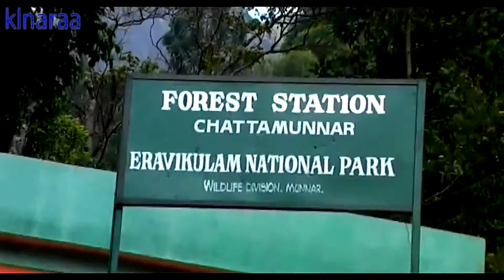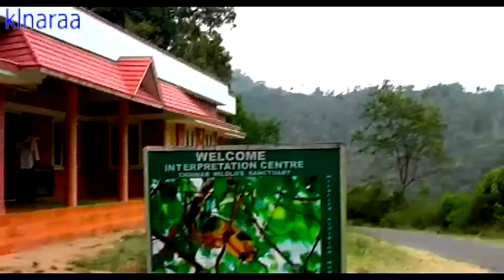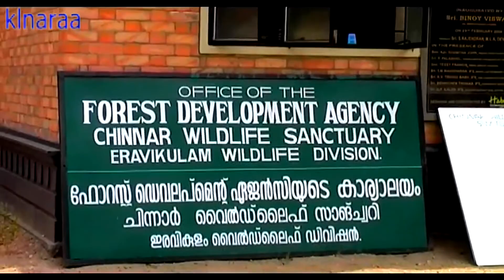BRINGING BACK THE VAST PANORAMA OF NATURE AROUND MUNNAR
24 JUN 2021...FHD...An improved version of Munnar (Kerala) of my visit years ago...bringing back the vast panorama of nature around Western Ghats..I am sure you like it as well this will stir the sweet memories of those bygone days .background music courtesy Eion Alea and my sincere thanks go to the artist